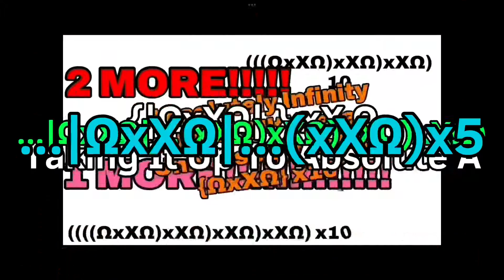Bubble Saying Yoylecake Over Never Times: Part 13: Absolute A